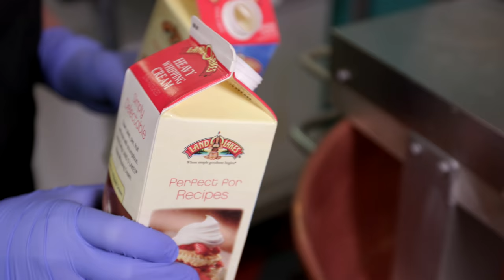Bon Bon's Caramel Apples - 4K by Snobl Productions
Nothing is sexier than chocolate being drizzled in slow motion.  Watch as Bon Bon's Candy House crafts their caramel apples in stunning 4K.  Filmed on the Canon EOS C200.